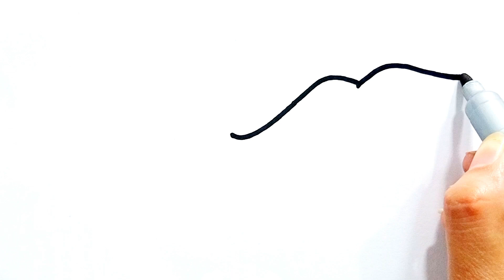how to draw lipstick, drawing, coloring and painting for children's, honeybeetv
your quires
lipstick drawing,
drawing with lipstick,
drawing lipstick,
Honeybeetv,
drawing,
Coloring,
Painting,
drawing drawing,
color drawing,
drawing painting,
drawing video,
drawing and coloring,
coloring drawing,
drawing coloring,
coloring and drawing,
children's drawing,
drawing for children's,
drawing tutorial,